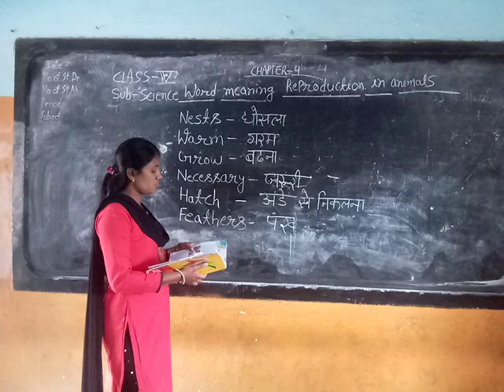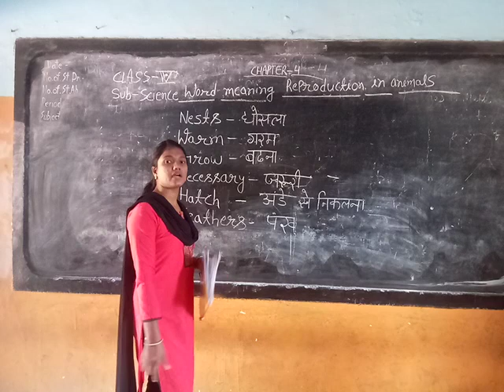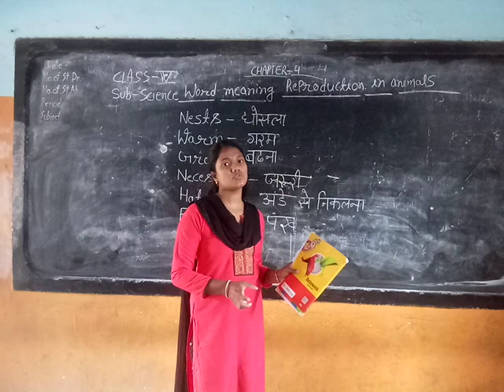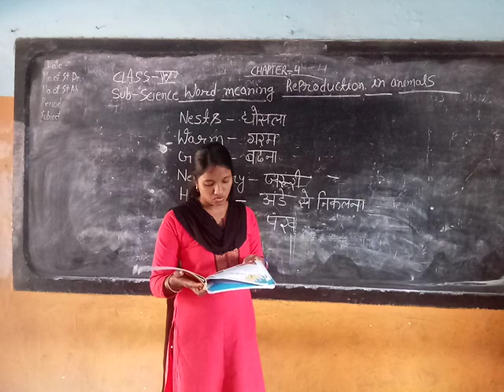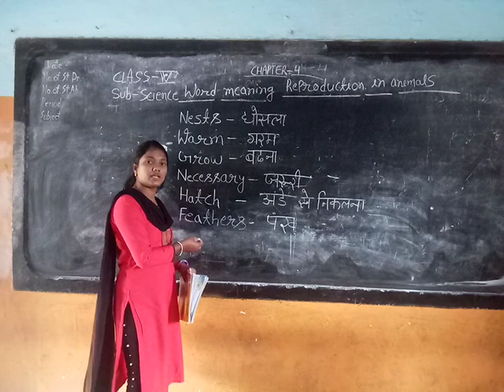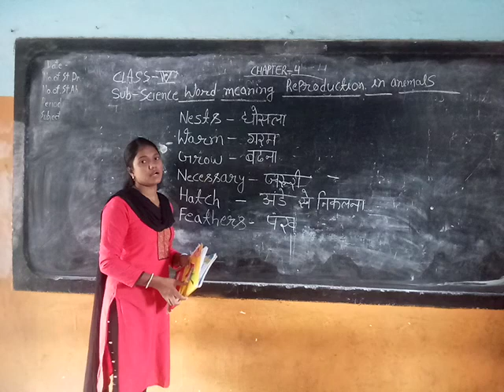Class 4 subject science chapter 4 reproduction in animals by Jyoti mam of LFA chirimiri